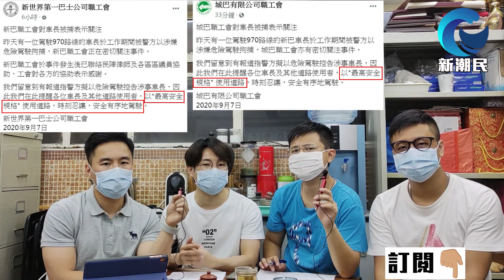新巴 城巴 兩巴士公會 疑發起 和你塞2.0行動 / 格仔 文杰 大眼 艾力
新巴 城巴 兩巴士公會 疑發起和你塞2.0行動 / 中國國防科技好消息不斷 / 愛國教育正式列入小學辦學宗旨 / 9.6被遺忘的新聞 / 格仔 文杰 大眼 艾力 新潮民 理性討論

由於疫情第三波爆發 限聚令收緊 網聚延期 我們會持續更新消息 有意參加網聚的朋友可以繼續聯絡 留低姓名電話給我們方便安排 或 查詢